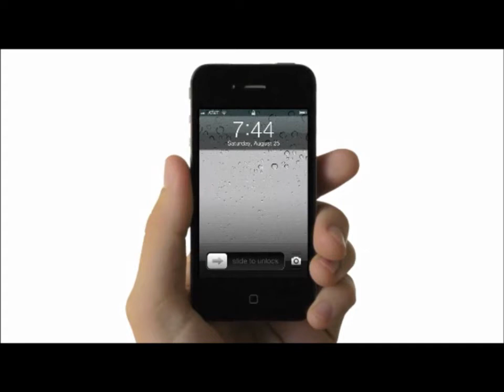iPhone 5 - *LEAKED* Trailer - Apple Promo - Released Sep. 21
iPhone 5 - LEAKED Promo - Apple Trailer - Released Sep. 21

An impression of iPhone 5.